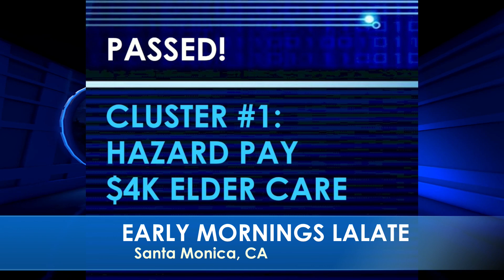BIDEN DID IT!! NEW $2,000 STIMULUS CHECKS FOR US! BIG 4TH STIMULUS CHECK 🌅 SUNRISE LALATE 🌅 3 AM PST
🌅 SUNRISE LALATE 🌅 GREAT NEWS: JUNE 23 2022 🦅 💜 JOIN as a Member | ☑️ SUBSCRIBE | 📬 LALATE ALERTS | Fourth Stimulus Check Update Today 2021 | Fifth Stimulus Check | Multiple Monthly Stimulus Check Update | $1400 Third Stimulus Check & Third Stimulus Package Update 2021 | Second Stimulus Check & Second Stimulus Check Update 2020 | $10,000 EIDL GRANT CARES ACT 2020 | $2,000 CASH ACT 2020 | $2400 ($200/month) SSI SSDI SA VA RB Bill 2021 | $50,000 Student Loan Debt Forgiveness Bill 2021 | National and Sports News 2021 | Also covered: PUA, FPUC, LWA, EIDL, UI, Hazard Pay. | Fourth Stimulus Check Update and stimulus package update and stimulus check 4 update and fourth stimulus package and stimulus check update | $3600 $3000 Child Stimulus Check | $1400 Paid Sick Leave | $1500 Earned Income Tax Credit | $5,000 EIDL Check. || BIDEN DID IT!! NEW $2,000 STIMULUS CHECKS FOR US! BIG 4TH STIMULUS CHECK 🌅 SUNRISE LALATE 🌅 3 AM PST

0:00    Intro:  Stimulus Check

1:00 STIMULUS CHECK UPDATE
2:00 SECOND STIMULUS CHECK
3:00 THIRD STIMULUS CHECK
4:00 FOURTH STIMULUS CHECK
5:00 FIFTH STIMULUS CHECK